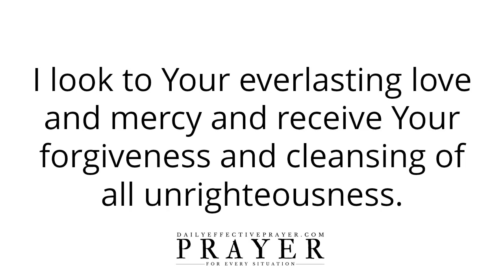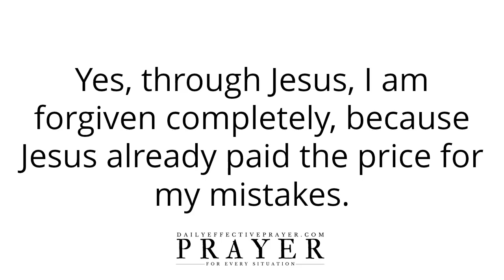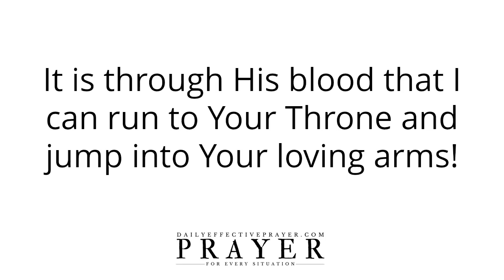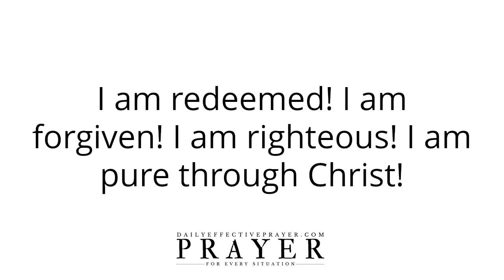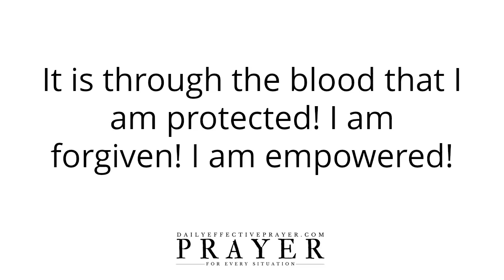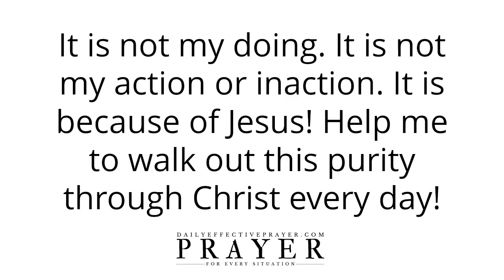Prayer For Pure Heart, Purity (Text Version - No Sound)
Prayer For Purification (Text Version - No Sound)

Speak it daily and allow the Word of God concerning this purity prayer to reach deep into your spirit.